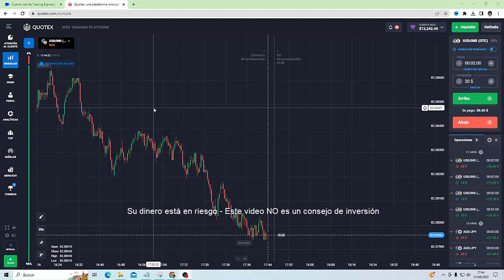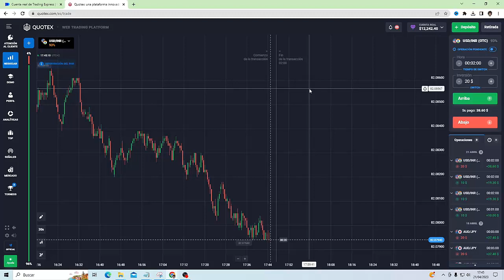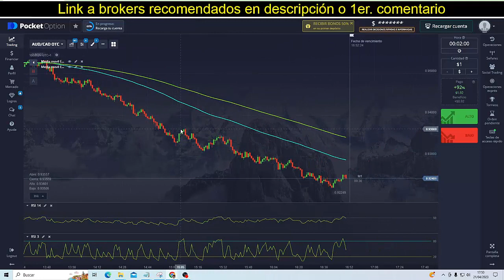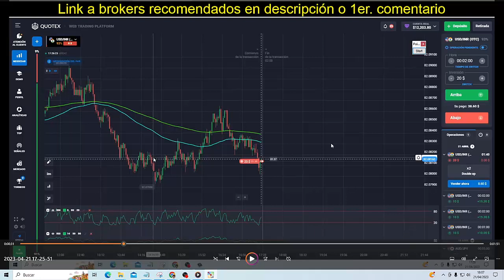💲 CON ESTA ESTRATEGIA GANE MIS PRIMEROS 100 USD CUANDO EMPECE EN BINARIAS...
Cuando empecé a hacer trading de opciones binarias, esta estrategia me hizo ganar mis primeros 100 dólares, quieres conocerla?... mira el video completo